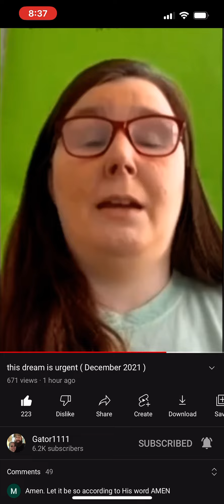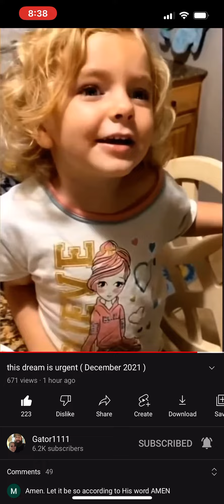⛔️Urgency Dream⛔️ (credit:Gator1111youtube) jesusiscomingsoon#.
Dream shared from Brother Gary YouTube
Gator1111#go follow
God always sends warnings before destruction
Let’s continue to share and tell others of the urgency of his soon return